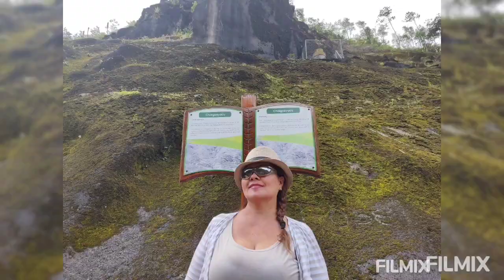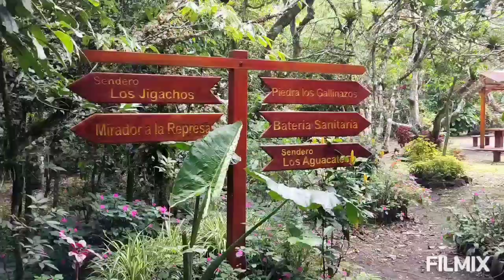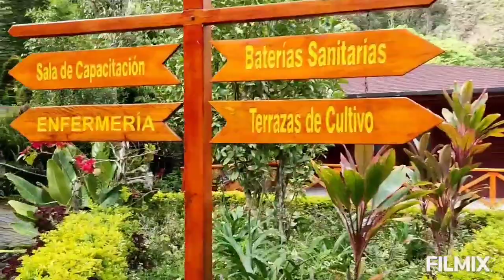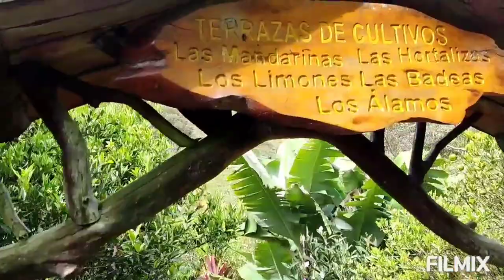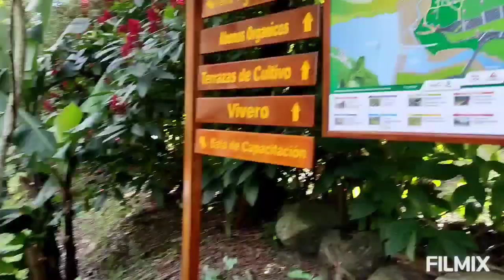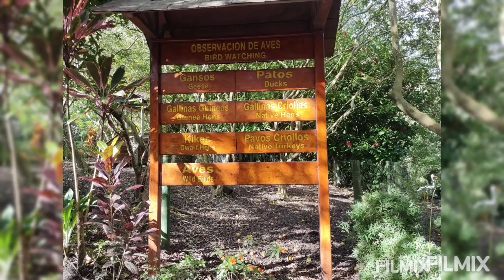PARQUE DE LA FAMILIA EN BAÑOS DE AGUA SANTA